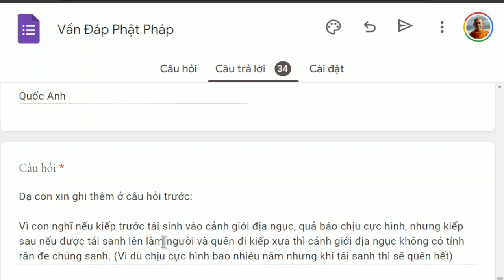1403. Địa ngục không có tính răn đe chúng sanh?